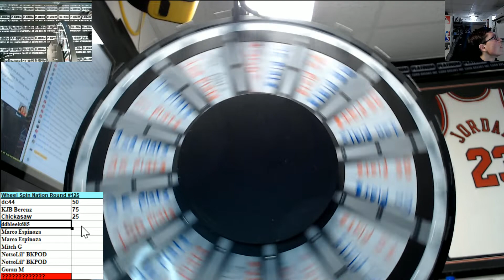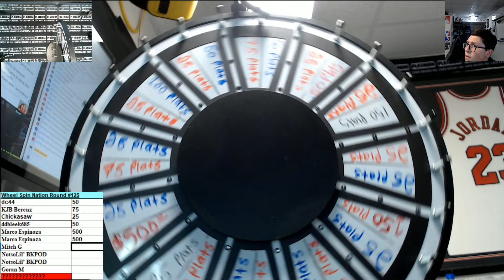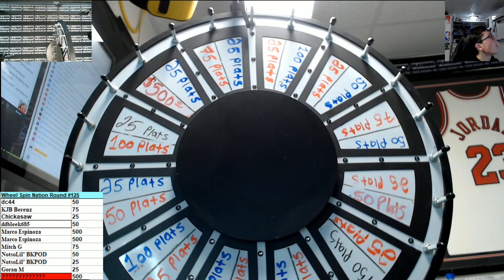Wheel Spin Nation Round #125